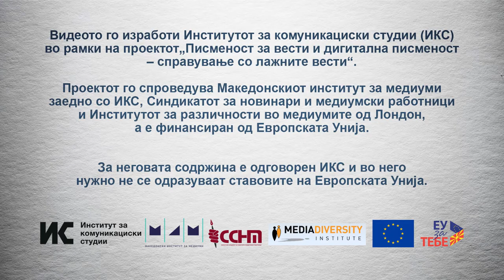Кој им ја дава работата на новинарите?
Публиката праша кој им ги дава задачите на новинарите и одлучува за која тема ќе известуваат. Задачите на новинарите им ги даваат уредниците, кои при изборот на темите за кои ќе се известува се водат од јавниот интерес. Маријан Велевски, уредник во весникот Нова Македонија одговара како функционираат редакциите и како се прави поделбата на задачите.